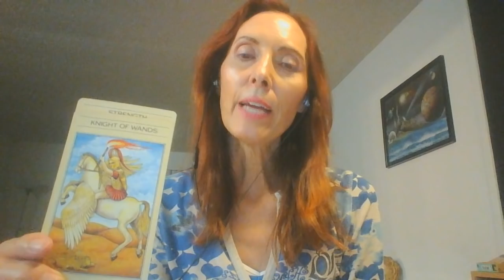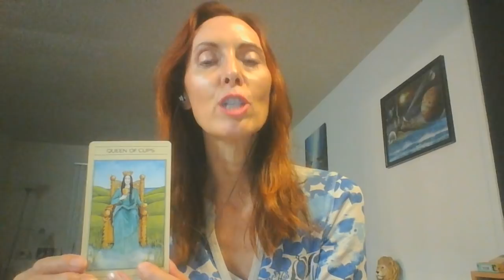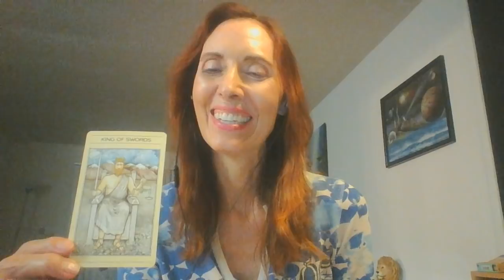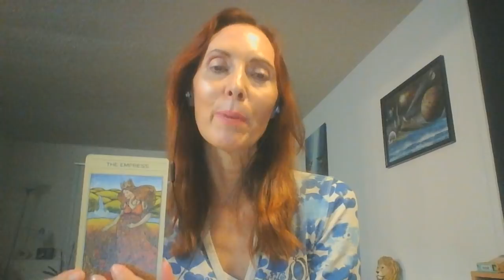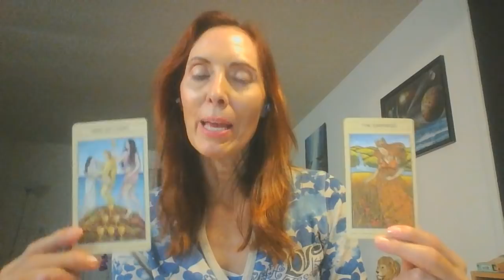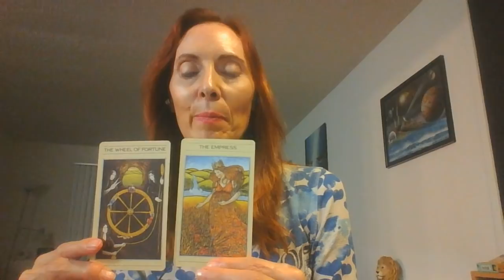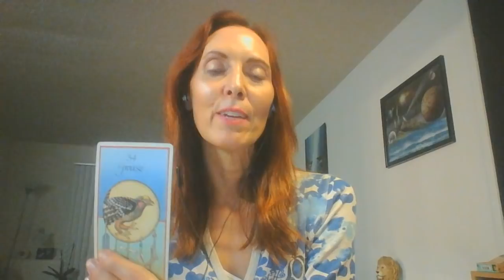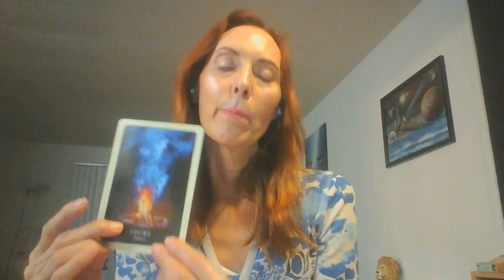New Moon in Scorpio Nov 7, 2018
I hope you enjoyed this video.  I welcome your support as well.
Additional Resources:
(lectures, attunements, readings, classes).

I've known Soul for over two decades. Along with a concise, powerful newsletter subscribers may access a monthly Zoom connection (a virtual salon) to deep-dive into newsletter content.